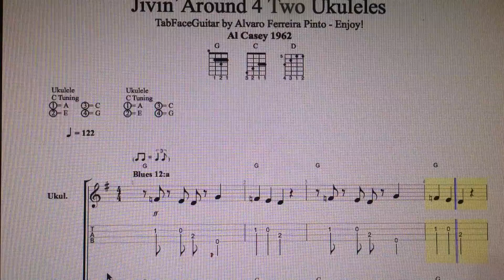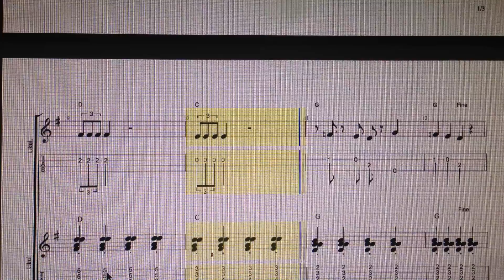Al Casey - Jivin´Around 4 Two Ukuleles by TabFaceGuitar Enjoy!